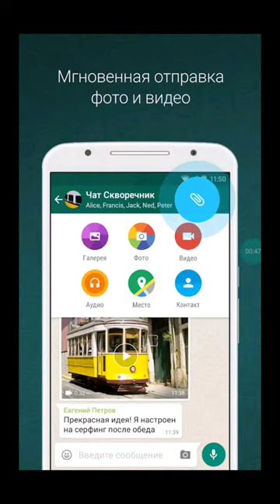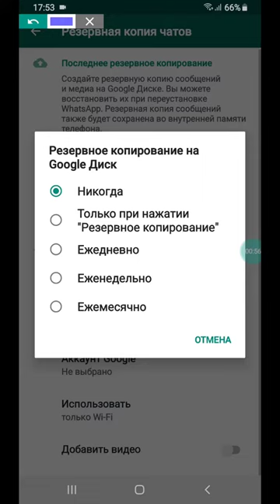Как восстановить архив сообщения WhatsApp